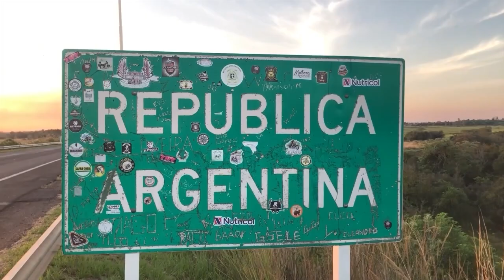NGFEDERAL - BANCO DEL CHACO CON NUEVOS BENEFICIOS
MÁS DE 85.000   CONTARÁN CON UN PERÍODO DE GRACIA
El gobernador Jorge Capitanich, junto al ministro de Planificación, Economía e Infraestructura, Santiago Pérez Pons y el presidente del Nuevo Banco del Chaco, Federico Muñoz Femenía, anunciaron un beneficio para que clientes de la entidad bancaria accedan a un período de gracia de seis meses para el pago  del capital e intereses, y la consecuente extensión del plazo  de la operación, para préstamos personales nuevos o vigentes.